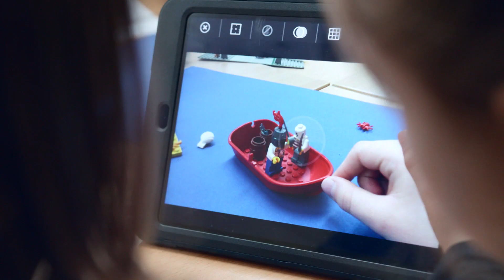Deutscher Schulpreis 2019: Gebrüder-Grimm-Schule Hamm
Die Gebrüder-Grimm-Schule in Hamm ist nominiert für den Deutschen Schulpreis 2019. Ein Kurzportrait.